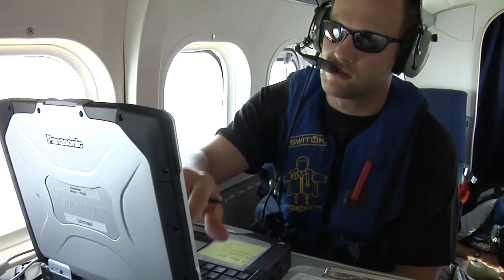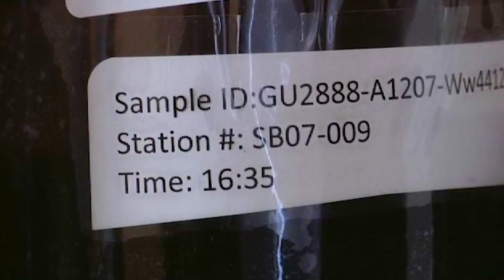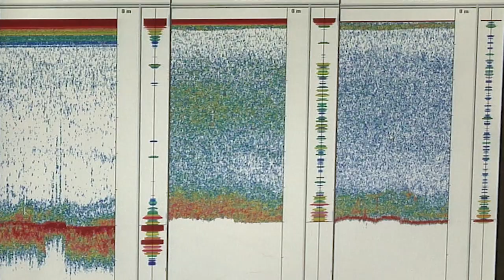Deepwater Horizon: The Science Behind NOAA's Unprecedented Response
Lisa DiPinto, Senior Scientist with NOAA's Office of Response and Restoration, shares how NOAA went about the massive task of assessing the damage to the entire northern Gulf of Mexico ecosystem—finding more than 1,300 miles of shoreline were oiled.